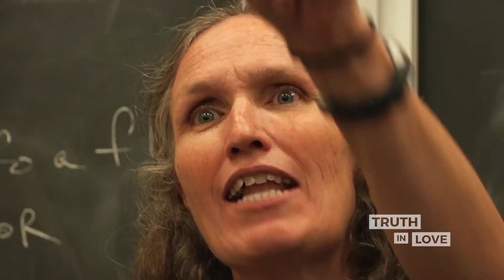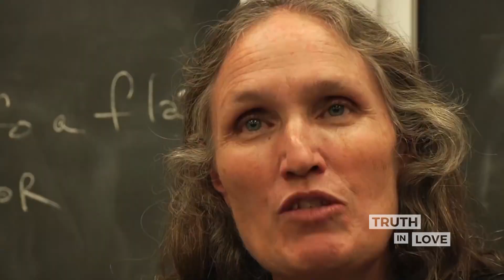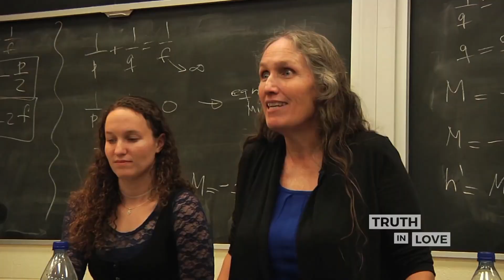How Christians can engage culture with truth?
Truth in Love Show  |  Episode 9
What is the world is going on in our culture! What is happening and what is our responsibility as christians to engage culture?

For a free resource, text "PREPARED" to 33777